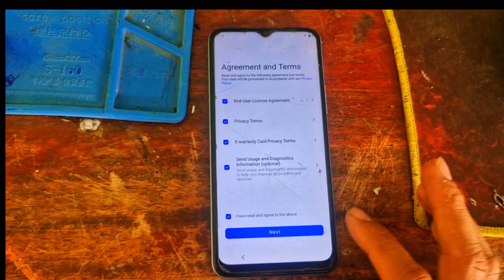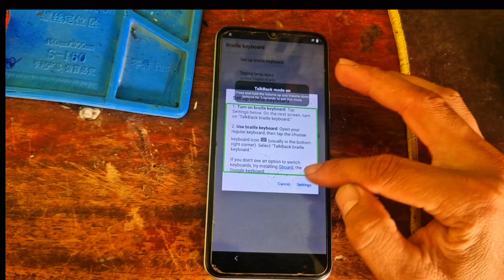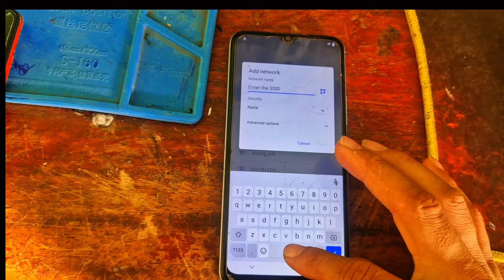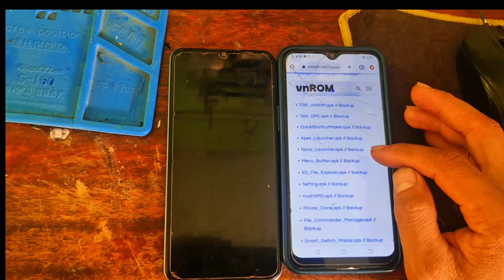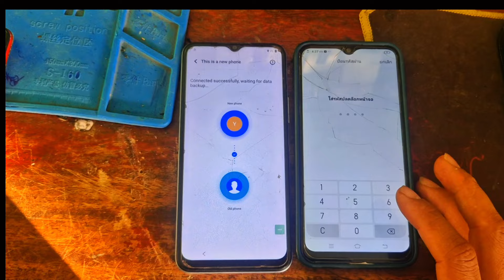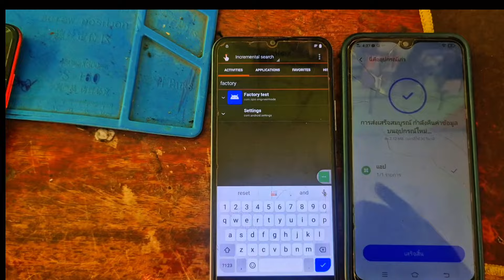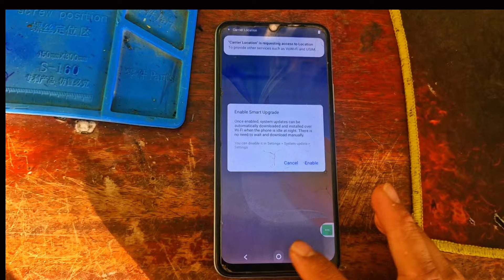สอนปลดล็อค gmail vivo 2025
สวัสดีครับสำหรับคลิปวีดีโอนี้ผมจะพาทุกคนมาดูวิธีการปลดล็อค gmail ของ vivo นะครับซึ่งรุ่นที่ผมเอามาแนะนำก็เป็น vivo y21 นั่นเองนะครับแต่ว่าวิธีนี้นะครับก็สามารถที่จะใช้กับหลายๆรุ่นกันอยู่นะครับไม่ว่าจะเป็นอาการปลดล็อครุ่นมือถือ vivo ที่เป็นรุ่นใหม่ล่าสุดแล้วก็รุ่นเก่าก็ยังสามารถที่จะใส่วิธีนี้ได้ทุกรุ่นกันเลยนะครับยังไงก็ตามนะครับสำหรับเทคนิคนี้ก็จะเหมาะสมกับบางเวอร์ชั่นนะครับไม่ใช่ว่าจะได้ครับทุกๆเวอร์ชั่นนะครับแต่ย้ำนะครับมันสามารถที่จะพบได้ทุกรุ่นแต่ไม่ใช่ทุกเวอร์ชั่น Android
- สอนปลดล็อค gmail
- how to unlock google account
ถ้าเพื่อนๆคนไหนนะครับที่ทำแล้วไม่ได้ก็สามารถที่จะติดต่อหาผมนะครับได้ทางช่องทาง facebook
WhatsApp W.a/ ลืมรหัสหน้าจอ วิธีปลดล็อค android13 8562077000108